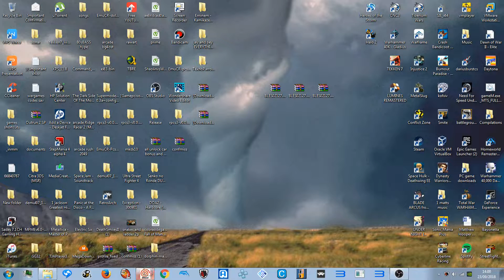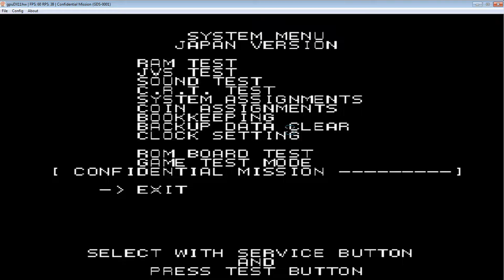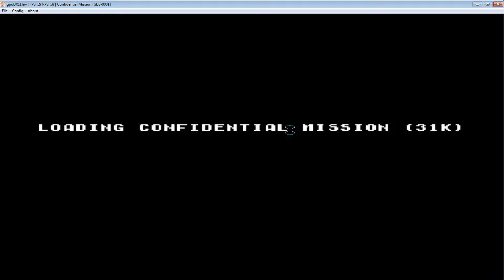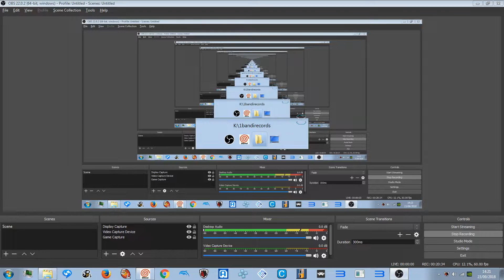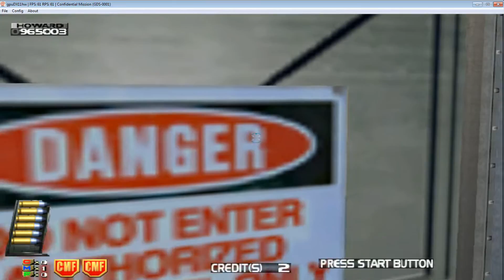CONFIDENTIAL MISSION FULL PC UK ARCADES GAMEPLAY SESSION LONGPLAY gt1030 1080p 60fps DEMUL 0.8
LOVE THIS GAME VIRTUA COP STYLE ARCADE SHOOTER
2 fps drop DISTORTS THE GODDAM AUDIO FFS DEMUL for pc
sega confidential mission 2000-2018 naomi demul 0.8 1080p 60fps uk arcades

roblox
memes
popular
viral
funny
kid
fortnight
battle royale
pugb
minecon
yogcast
ps4
e3
viral
fun
jon
10p play
Jackpot
Fruit Machine
slots
gamble
bet
stake
winning
losing
win
loser
popular
trending
viral
ali-a
ninja
fortnight
vanos